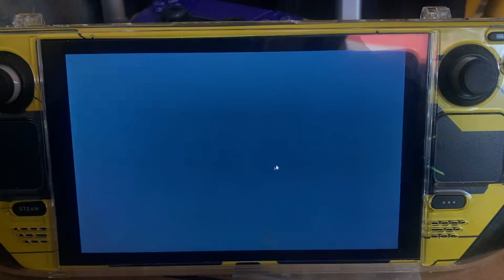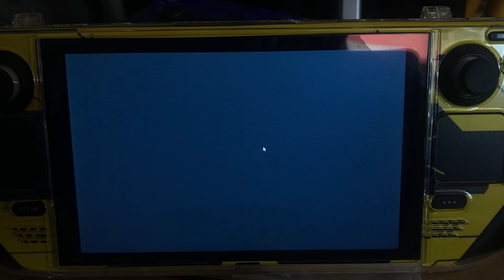War Robots - Steam Deck